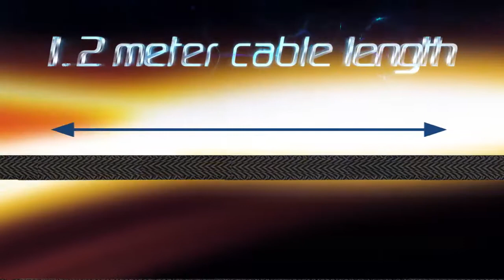Energizer Cable | Buy on Masasouq.com | Fast charging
Energizer Cable for phone charging with lifetime warranty with features like fast charging and fast data transfer